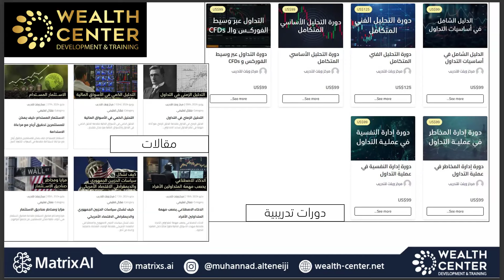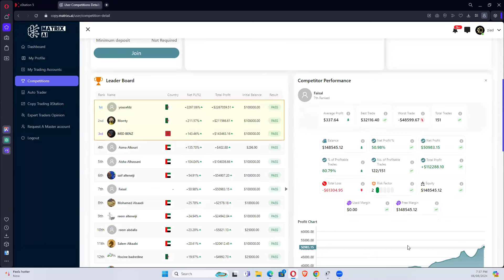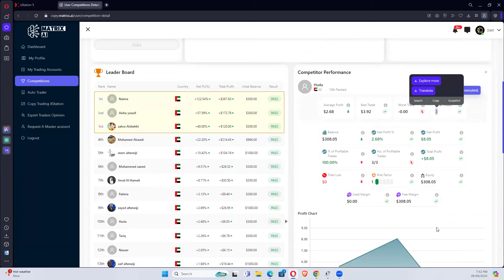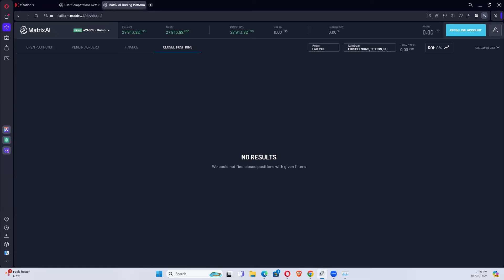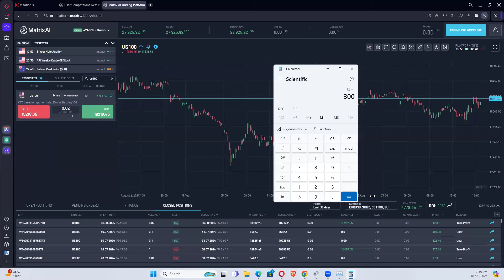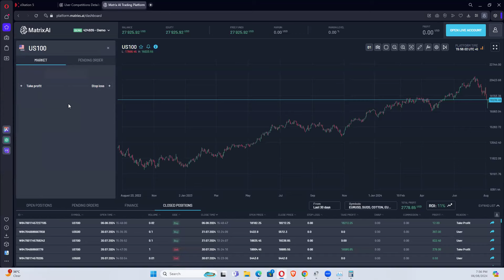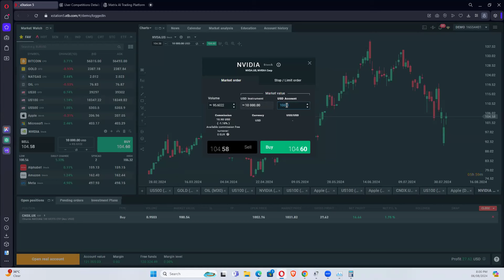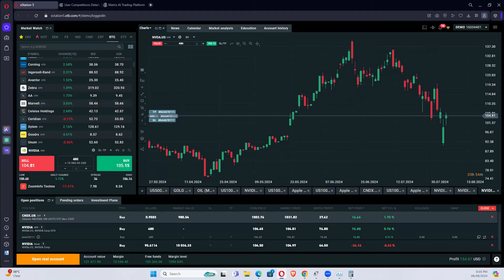مسابقة صناعة مستثمر ناجح ✅ اليوم 21✅ لماذا ترتد الاسواق المالية بقوة بعد النزول ؟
🌟 مسابقة "صناعة مستثمر ناجح"فرصتك الذهبية للتعلم المجاني ! 🌟

استعد للمشاركة في تحدٍ استثنائي يمتد لشهر كامل مع مسابقة "صناعة متداول ناجح"، حيث نهدف إلى اكتشاف وتنمية أفضل المواهب في عالم الاستثمار والتداول. في هذه النسخة الجديدة، سنوفر لك تدريباً وتعليماً مجانياً على استخدام الحسابات الافتراضية طوال فترة المسابقة. 📊💡

🚀 انطلق معنا في رحلتك! ستبدأ بفترة تعليمية مكثفة، حيث ستحصل على دعم وتوجيه من أفضل الخبراء في المجال. بعد ذلك، ستحظى بفرصة لتطبيق ما تعلمته من خلال التداول على حسابات افتراضية، مما يتيح لك تجربة الاستراتيجيات وبناء مهاراتك دون أي مخاطر مالية. 💪📈

🏆 في نهاية المسابقة، سيتم اختيار الفائزين بناءً على أدائهم الاستثماري وإبداعهم في استخدام الاستراتيجيات. الفائزون سيحصلون على فرصة تمويلية مميزة من شركة Matrix للانطلاق في عالم التداول الحقيقي، مما يتيح لهم تحويل مهاراتهم إلى نتائج فعلية وتحقيق النجاح في عالم الاستثمار. 💸✨

📞 تواصل مع فريق الدعم عبر WhatsApp إذا احتجت لأي مساعدة: 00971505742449

🌍 الموقع الرسمي لشركة ماتركس:
Matrixs.ai
🏛️ الموقع الرسمي لمركز التدريب ويلث:
wealth-center.net